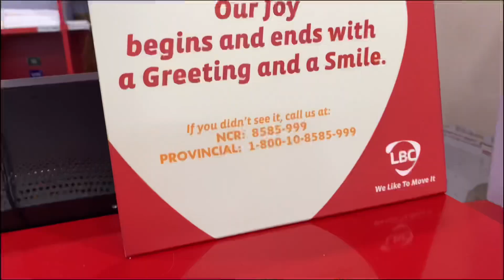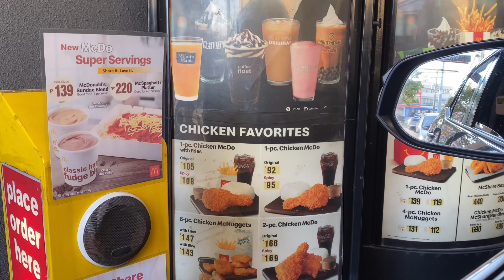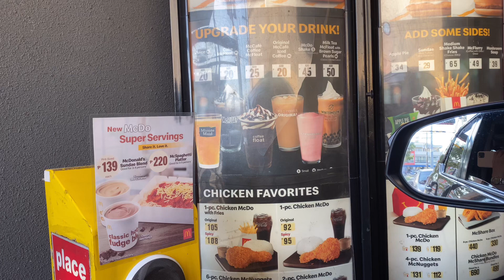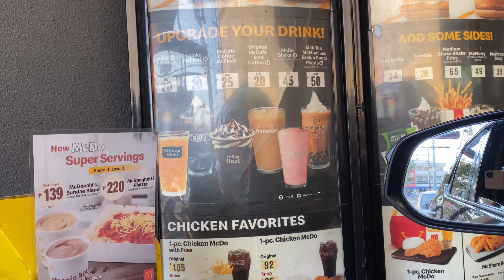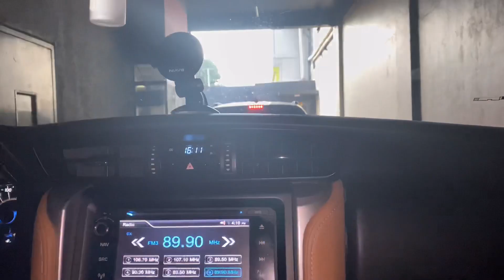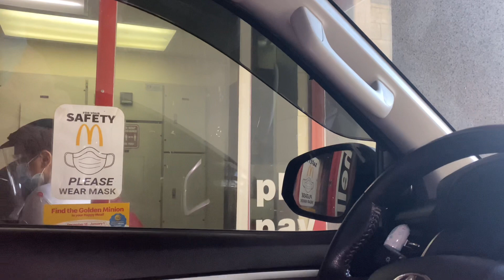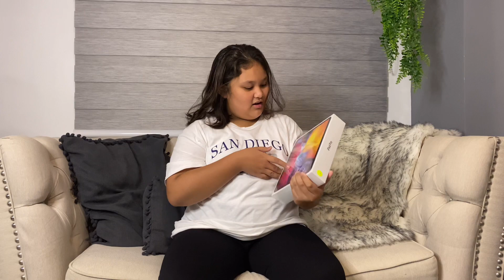UNBOXING IPAD PRO 2020 + MUKBANG WHILE ON THE WAY HOME I Zebelle Vlogs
-Zebelle Vlogs